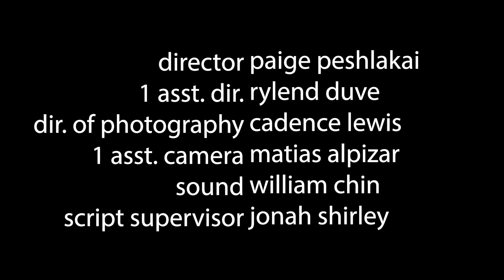Dreamscape - East Valley Institute of Technology Team A - 2024 Spring FI Submission